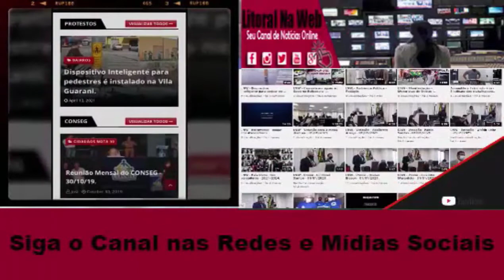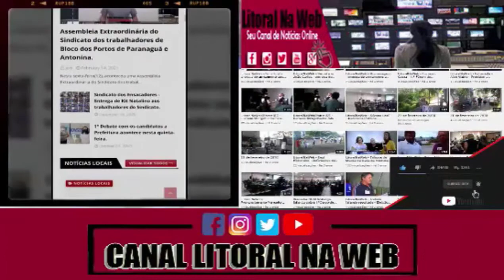LNW - ADUBRAS - GLENDHA RAMOS - 02/02/22.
Acontece hoje(02), a Audiência Pública para apresentação do E.I.V e R.IV referentes ao empreendimento localizado na Rua Paulo Canhola, 591, Bairro Correia Velho.
A Audiência poderá ser acompanhada através do Site.